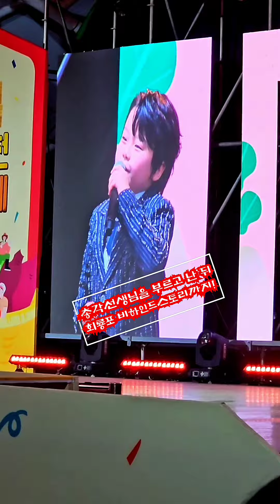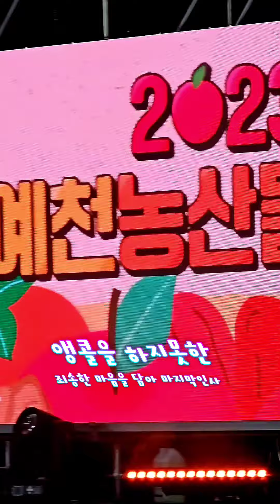황민호! 깜짝 깜짝 놀래키는 민호땜시 기절초풍 합니다! ""민호! 어느 별에서 왔니?"